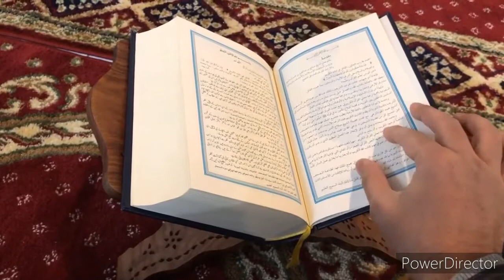AMIslamiczone channel Expose || AMIslamiczone मुस्लिमो को गलत हिदायत देते है।